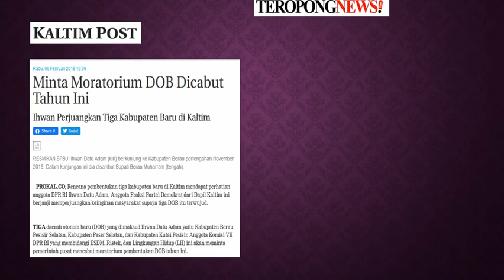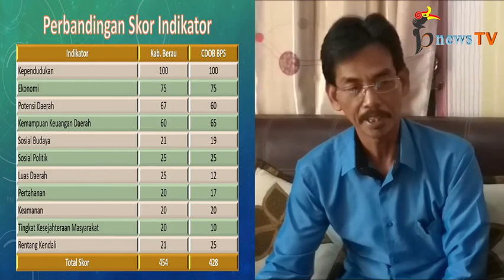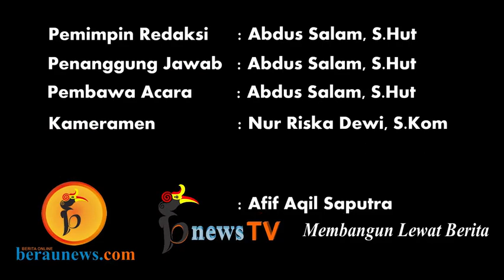Selangkah Lagi, Berau Pesisir Selatan Sah Terbentuk